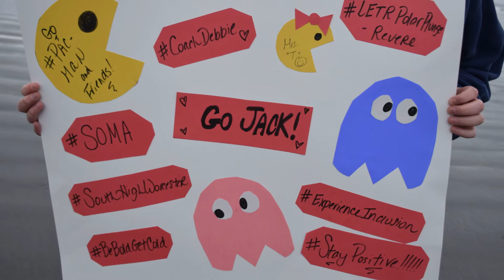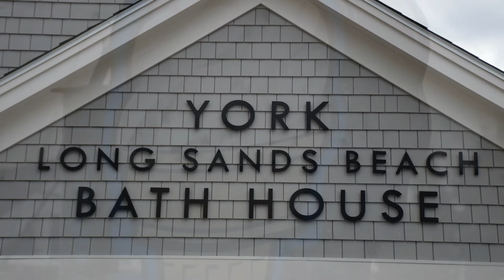Corona Polar Plunge 2020